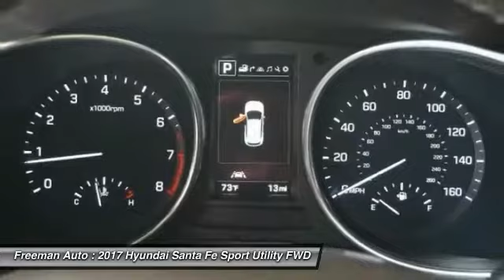2017 Hyundai Santa Fe Irving TX HHU248974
2017 Hyundai Santa Fe SE Ultimate

Freeman Auto
1840 E Airport Fwy